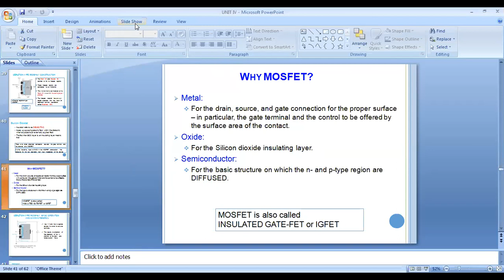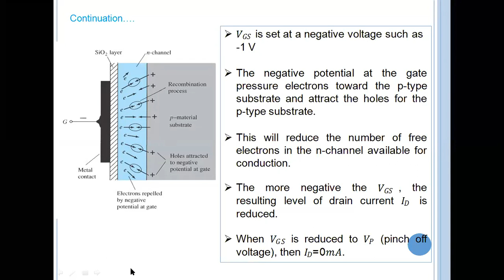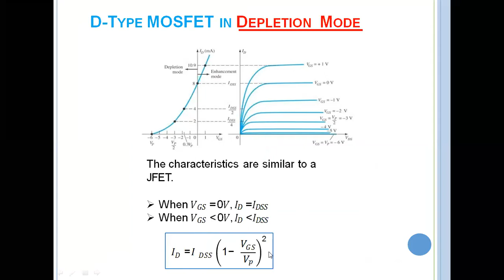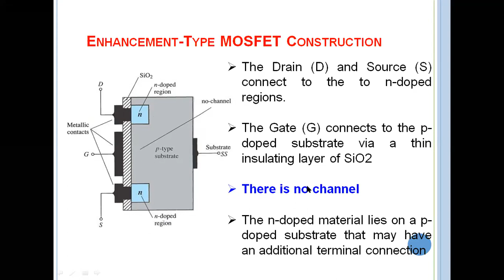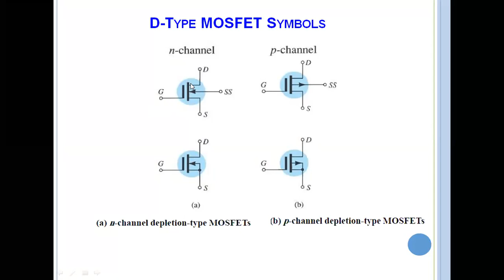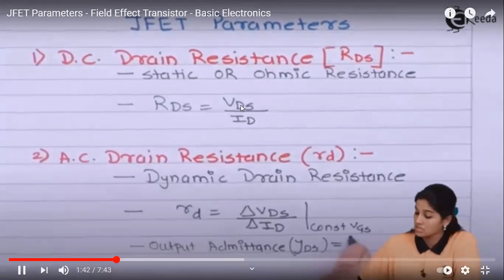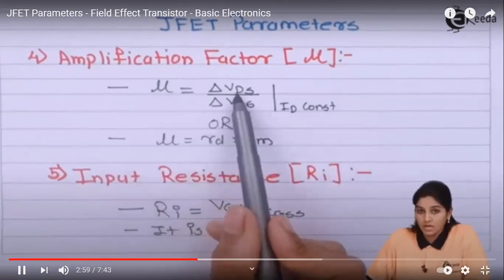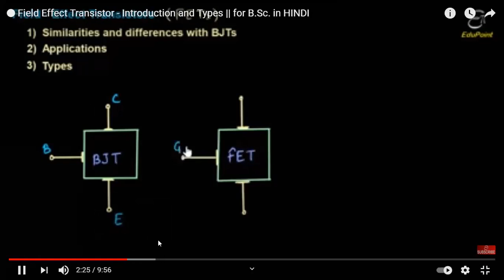lecture 7 unit 4 bec 19/5/2021